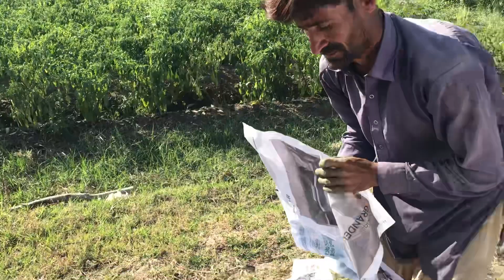Simple village life |Best Bird Hunting video with a pallet Gun |Wassi informative vlogs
Simple village life |Best Bird Hunting video with a pallet Gun|village life |Wassi informative

Village Life
Village life essay
Village life quotes
Village life quotations